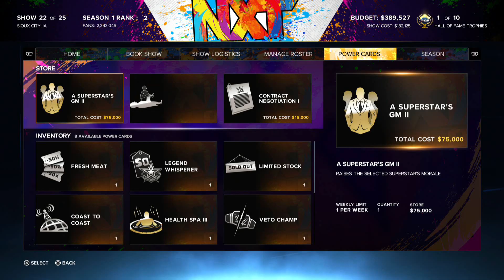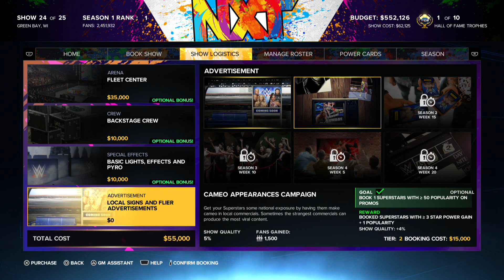WWE 2K23 MyGM CAW Season Part 9 (Weeks 21-24): Super Shows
On the road to "Wrestlemania", some of the biggest pre-Mania moments ever happen including an unexpected title change.